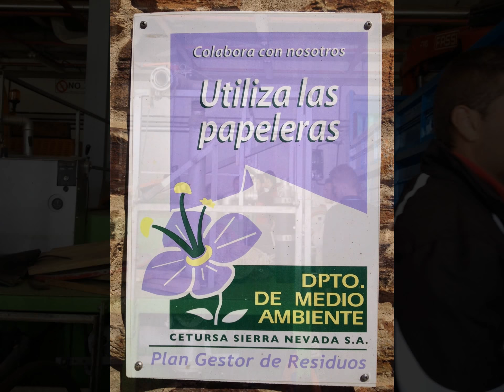Incendio Cenes y Sierra Nevada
IES Emilio Muñoz (Cogollos Vega, Granada)